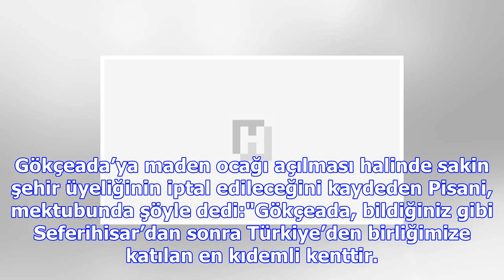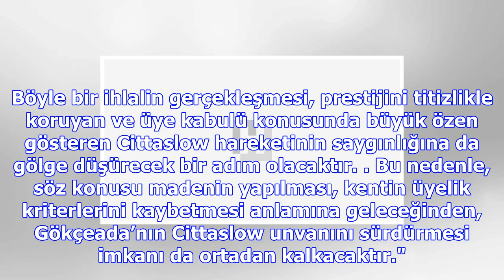Gökçeada’nın 'sakin şehir' üyeliği tehlikede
İtalya’da 1999 yılında kurulan 'sakin' felsefesine ve kendi özelliklerine sahip çıkan kentlerin bir ...